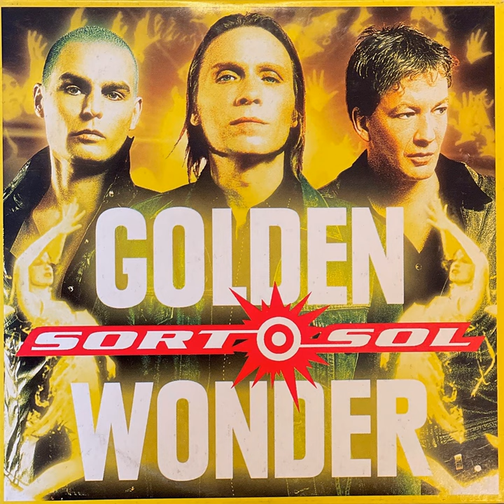Golden Wonder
Golden Wonder · Sort Sol

Producer: Toby Chapman
Producer: Gary Wallis
Composer  Lyricist: S. Jorgensen
Composer  Lyricist: Søren Rasted
Composer  Lyricist: Lars Top-Galia